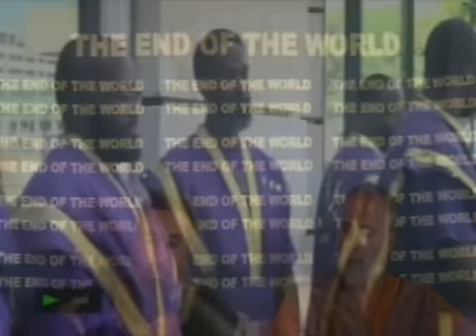Part 20. CONTENDING against ALL WICKEDNESS.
CONTENDING against ALL WICKEDNESS.